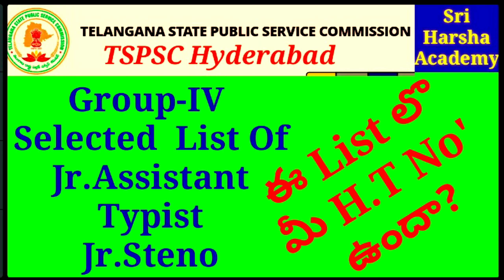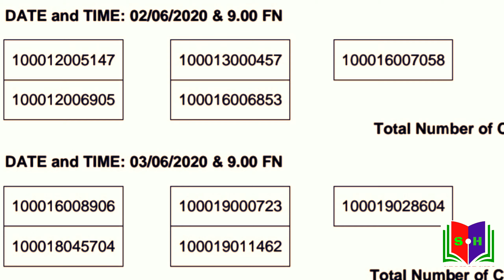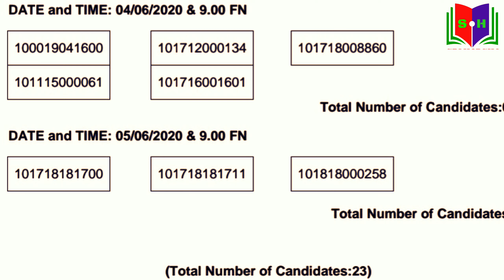TSPSC.Group-IV Result For Medical Test